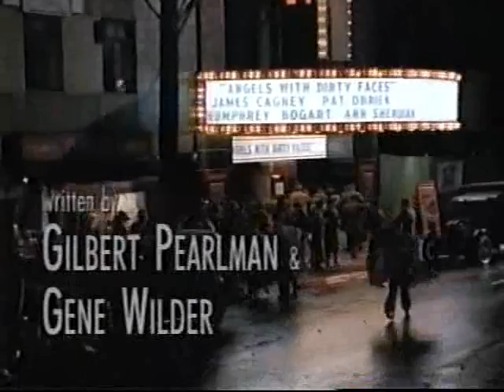Gene Wilder Mysteries: Murder in a Small Town Part 1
Gene Wilder Mysteries:  Murder in a Small Town.  1998.  Broadcast on television so quality is not the best.